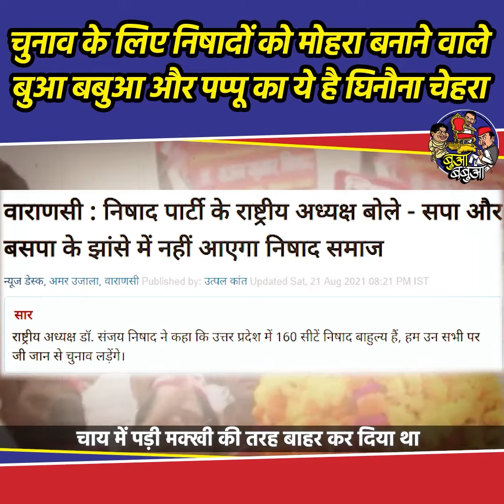चुनाव में वादा करके जनता का वोट लो फिर चुनाव बाद उठा कर उनको बाहर फेंक दो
चुनाव में  वादा करके जनता का वोट लो
फिर चुनाव बाद उठा कर उनको बाहर  फेंक दो